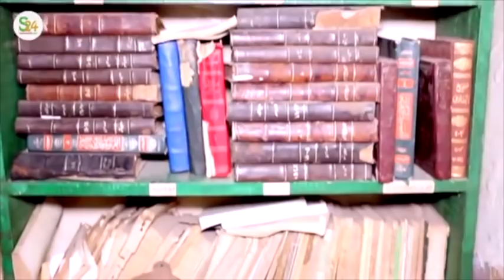Kawteff: Ce marabout fait de terribles révélations sur .....